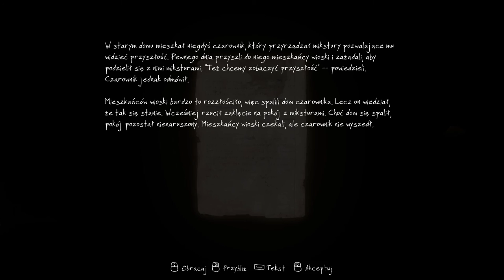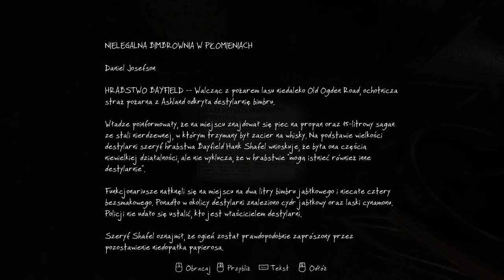Zaginięcie Ethana Cartera #4 - Dom Vandegriffa z portalami